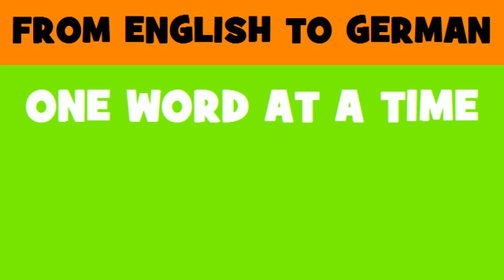FROM ENGLISH TO GERMAN = Facilities management services for computer systems development